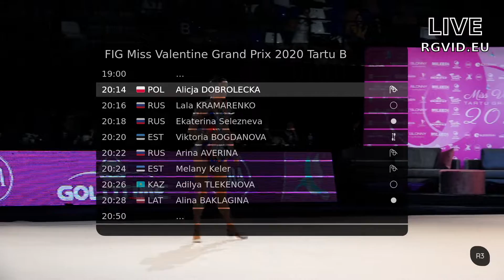Katsiaryna Halkina – Clubs (AA) – 2020 Miss Valentine Grand Prix (Stream Highlight)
Order videos and photos / Video ja piltide tellimine / Заказ видео и фото